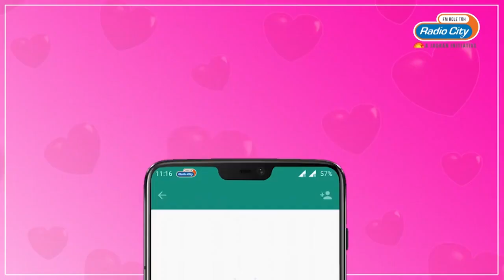Love Guru | Ek Tarfa Pyaar Ke Koi Mayne Nahi Hote, Bhehtar Hai Ki Aage Badh Jaye | Hindi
Love Guru is a show hosted by the RJ known simply as Love Guru. With his deep emotional voice, Love Guru helps the people in coping with love, loss, and life. Listen to his heart-warming advice with real people, solving real problems.